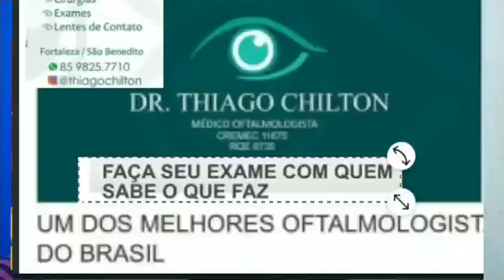CUIDADO!! Você tem uma bomba dentro de sua casa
tenha muito cuidado ao lidar com panela de pressão em sua casa uma bomba está dentro de sua residência e dependendo do jeito que você lida com a mesma o pior poderá acontecer recebemos esse vídeo de leitores do blog do Júnior Ximenes nos enviaram para que façamos esse alerta Evitemos que o pior aconteça com alguém